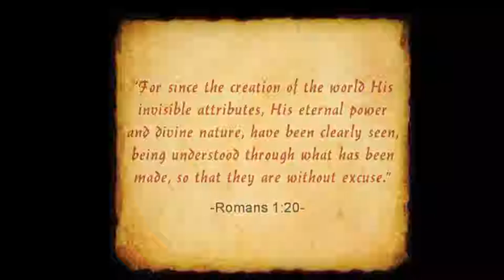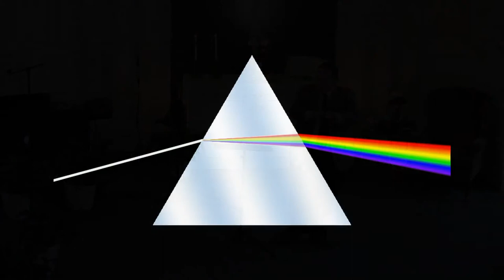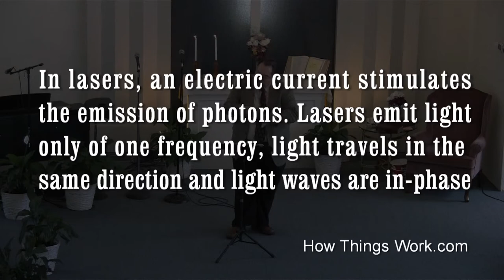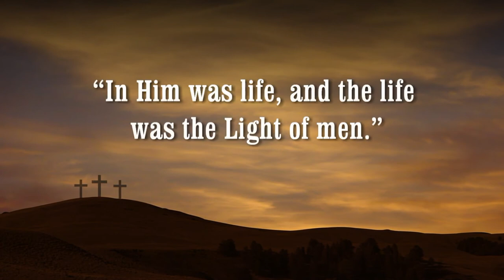It's Only High School Science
This is simple high school science - but science that is simply not taught in high schools! It is not a study of our solar system - it is a study of His solar system. It is not a teaching about the moon - it is a teaching from the moon. And it is alien to most Christians, let alone the world.

From a message given in Winter Park, Florida in 2010 that is relevant today and will continue to be relevant as long as there is a sun and a moon.

Feel free to use this material in any way.